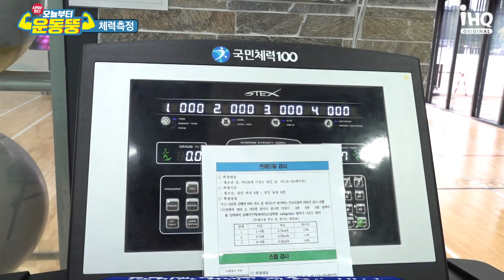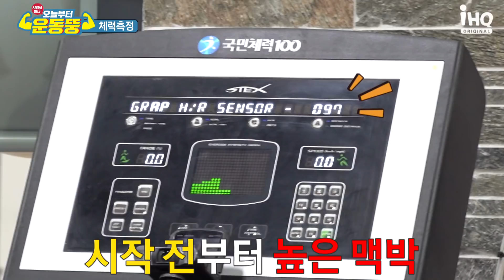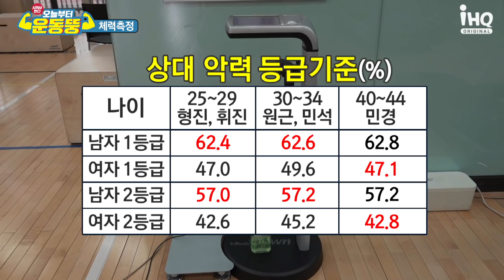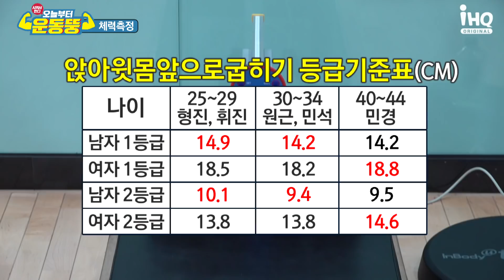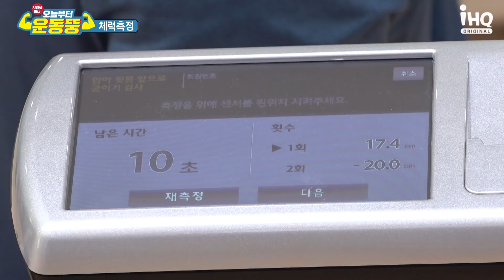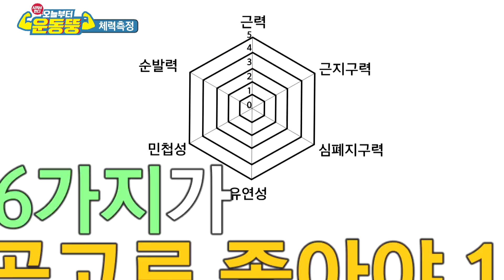(ENG SUB) 대한민국 상위 3%가 여기 있습니다 [시켜서 한다! 오늘부터 운동뚱] 86회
승부욕 생기는 체력측정
그 결과는??